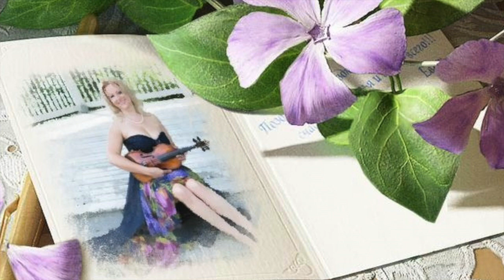Vivaldi Dance Remix, Cristina Botnari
This is a new Vivaldi Remix created by the Washington, DC Grammy team: Cristina Botnari and producer Matthew Shell.